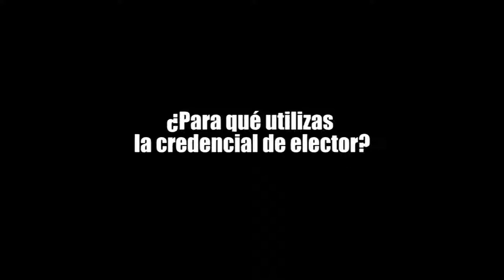¿PARA QUÉ UTILIZA SU CREDENCIAL DE ELECTOR?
¡NO TE CALLES!, recoge en las calles opiniones, denuncias y respuestas sobre temas diversos.

La credencial para votar con fotografía es un documento indispensable para la emisión del voto, pero es más usado como medio de identificación. Y usted ¿PARA QUÉ UTILIZA SU CREDENCIAL DE ELECTOR?